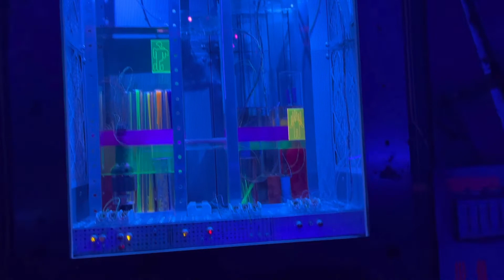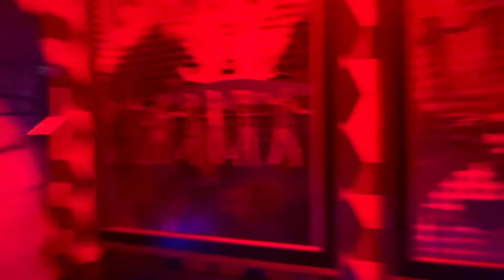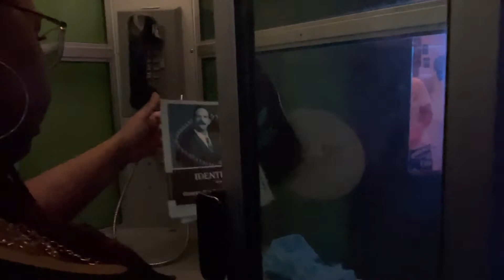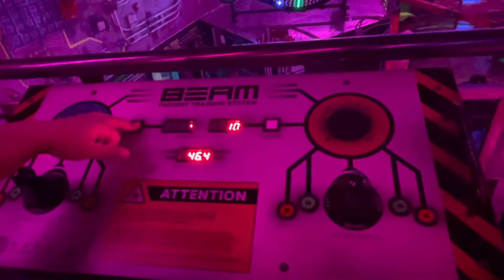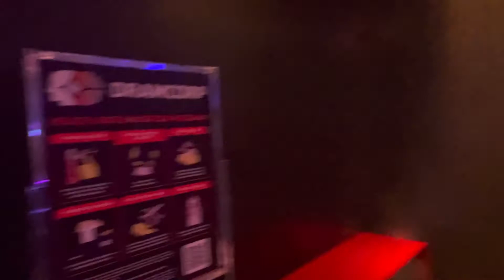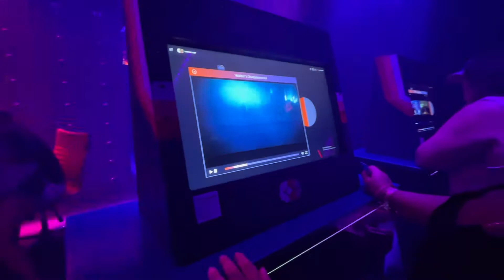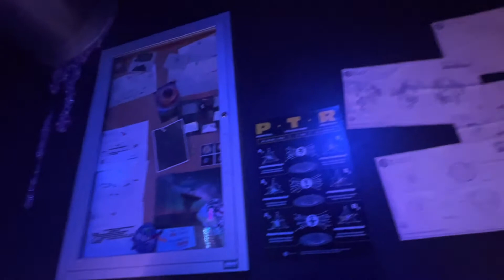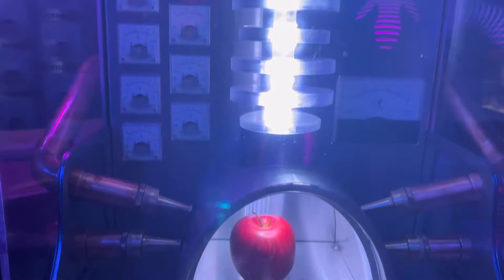Today My Daughter Took Me To Area 15.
Today I am out of my craft room and spending the day with my daughter. She took me out for a belated birthday outing. Today we went to Area 15.
We spent most of our time inside Omega Mart.
What is Omega Mart?
Astonishing. Unpredictable. Mind-bending. Featuring jaw-dropping work from international and local artists, Omega Mart is an experience in imagination and immersive storytelling.
There are secret portals or simply soak up the innovative art as you venture beyond an interactive supermarket into parts unknown. You have no idea what’s in-store for you!

Checkout my website for silicone molds for your next resin project.

Arteza Acrylic Metallic Paint
Amazing Clear Cast Epoxy Resin
Diamond Dust
Unicone Gold Druzy Nuggets
Mini Blower (Same as mine only green)
Butane Torch
Silicone Hand Mold
Recommended Deep Pour Resin For hand mold
License Plate Cover Mold
Unicorn Horn Mold
Afro Lady Coaster Mold Set (2)
Afro Lady Silicone Tray Mold
Face Mask I use when working with resin

My Equipment:
Table Top Ring Light
Neewer Ring Light Kit
ZINGYOU Condenser Microphone Bundle